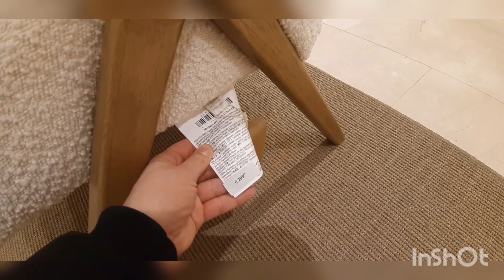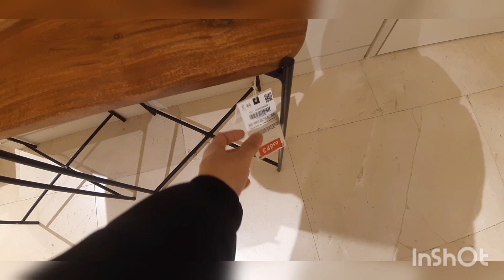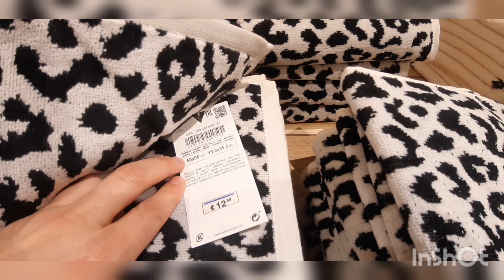ZARA HOME DÉCORATION INTÉRIEURE ET ACCESORIOS SALLE DE BAIN